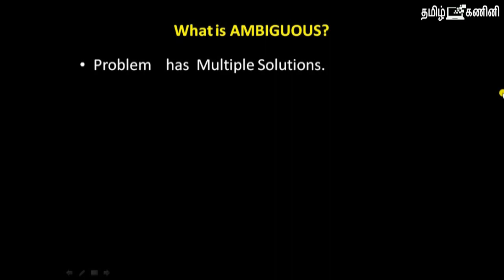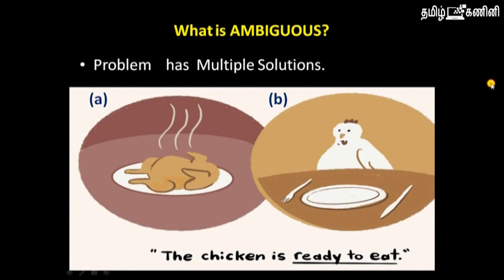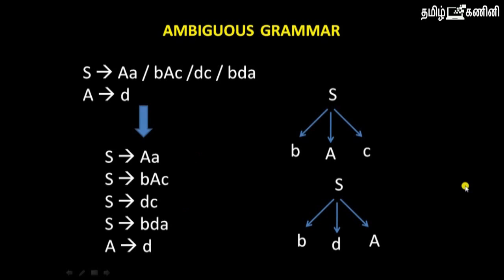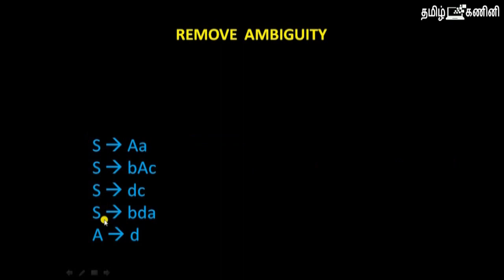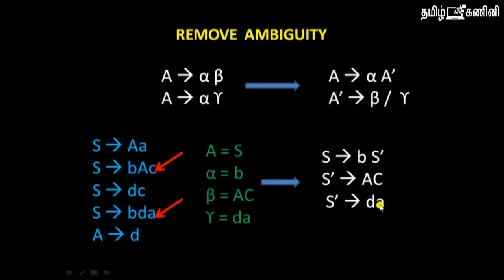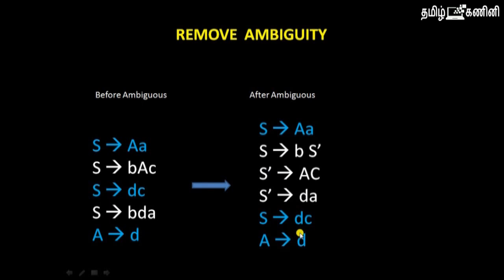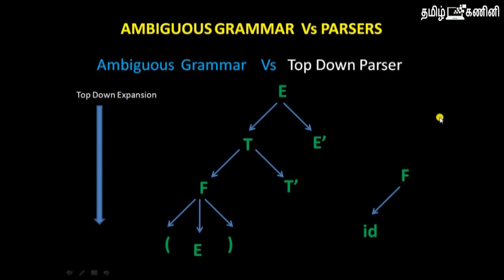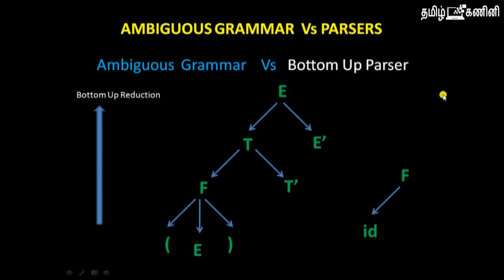AMBIGUOUS GRAMMAR - COMPILER DESIGN -09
How to remove Ambiguous Grammar - Simple Explanation